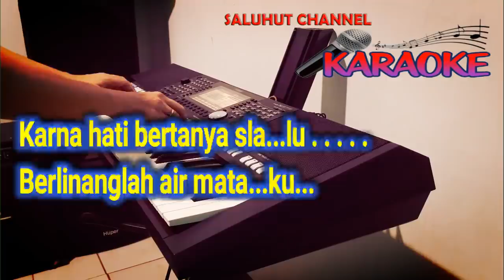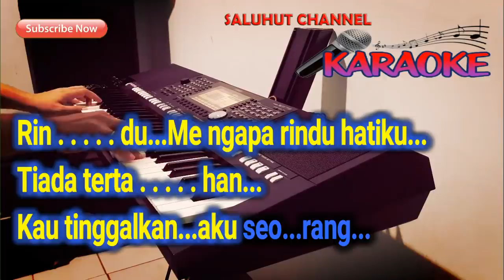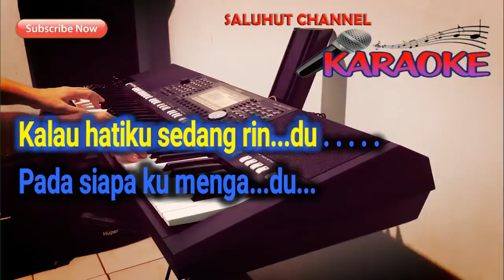RINDU [REMIX DHUT] KARAOKE VOKAL PRIA E=DO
Selamat Bernyanyi...

Kalau hatiku sedang rin~du~
Pada siapa ku menga~du
Karna hati bertanya sela~lu~
Berlinanglah air mata~ku

Akan ku ca`ri
Walau kema`na
Kini aku berke~la~na~
Ke u`jung dunia,
Akan ku ca~ri~

Berlinanglah air mata~ku

Rin`~du~
Me`ngapa rindu hatiku
Tiada terta`~han
Kau tinggalkan, aku seo~rang

Rin`~du~
Me`ngapa rindu hatiku
Tiada terta`~han

Engkau pergi tiada pe~san
Kabar darimu ku nanti~kan
Karna janji engkau lupa~kan
Meranalah aku seo~rang